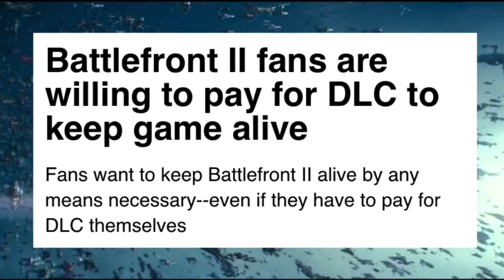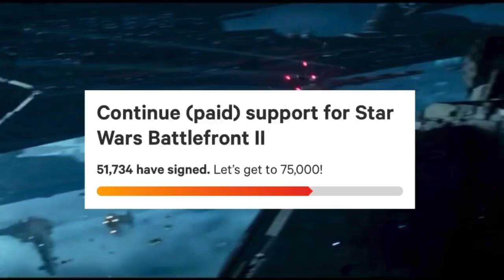Save The Battlefront Franchise!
Save Star Wars Battlefront II.